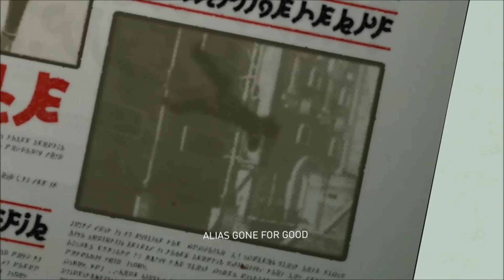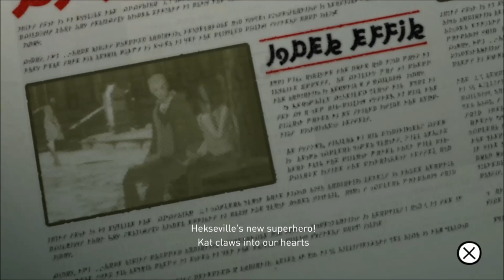RIP ALIAS - Gravity Rush (Ep.20)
★Another boss battle that looks wrong lol, all the monsters in this game just dont look right ever.

★We hope you enjoyed the video, have a lovely day!

We do not own the game.